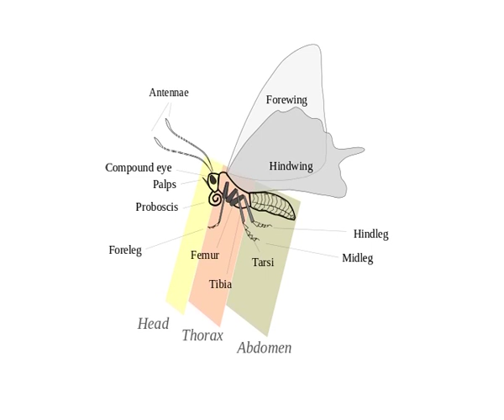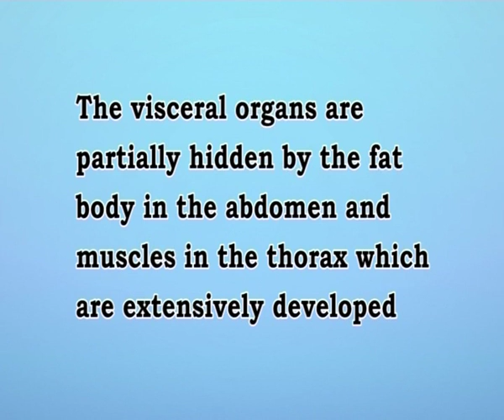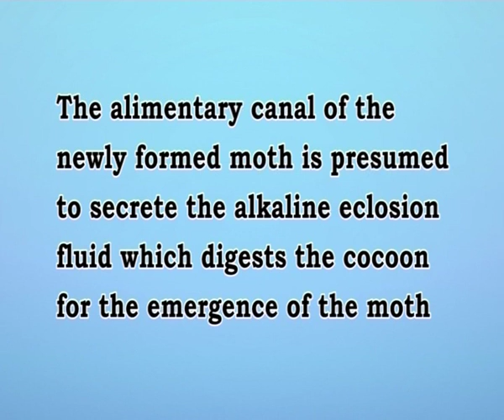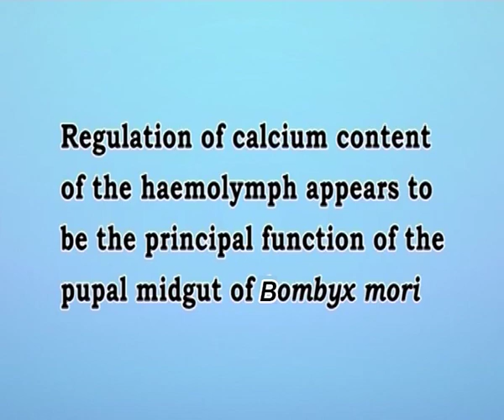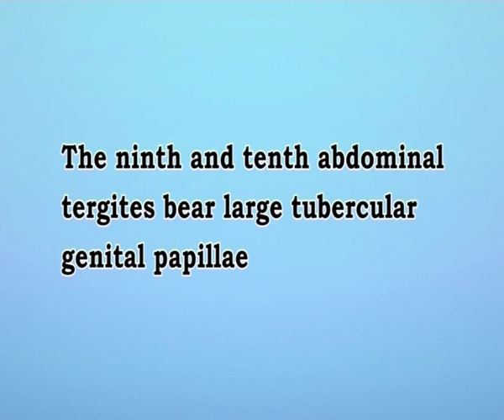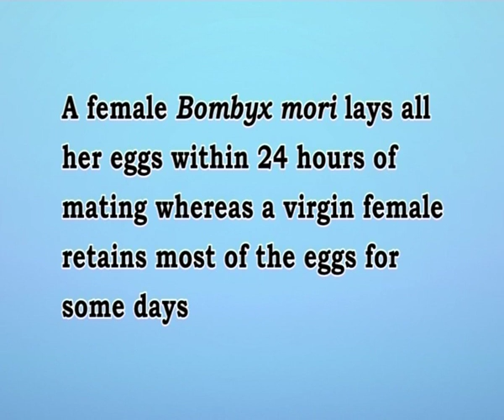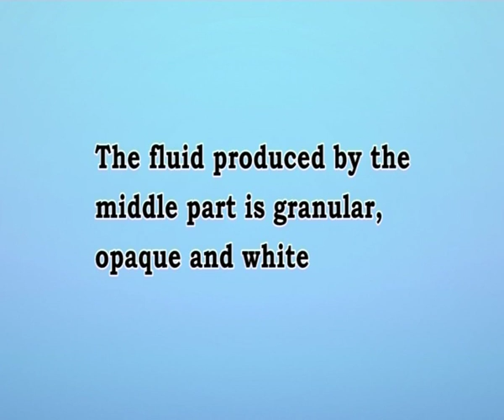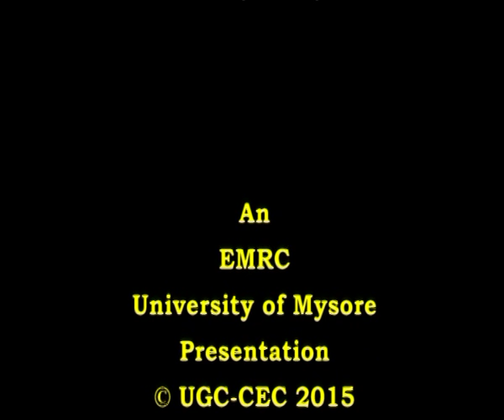Anotomy of Silk Moth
Courses: Biology of Silkworm